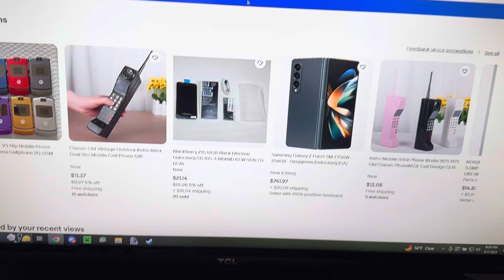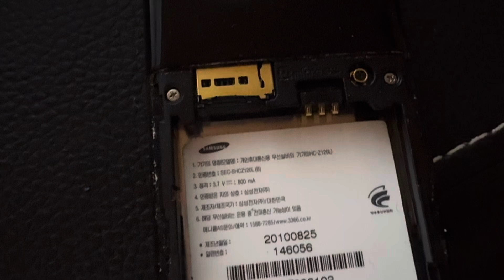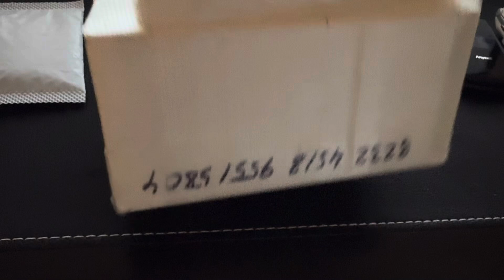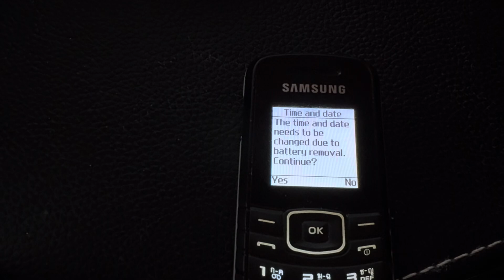Lot of 4 Korean Phones Unboxing! (Ebay)